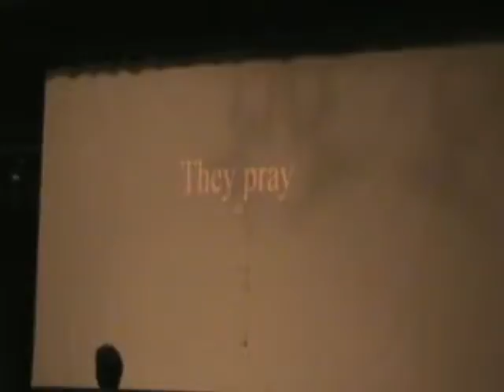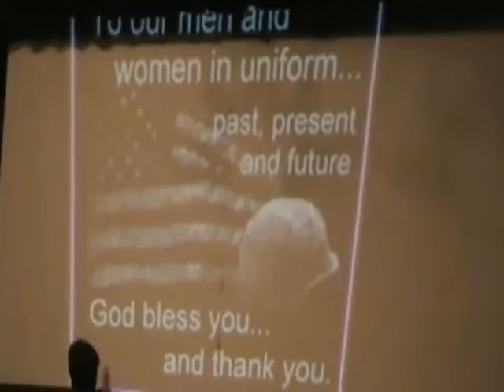Veteran's Day Concert pt. 2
This is the final part of the 7th grade concert, up next, the 8th grade concert. Enjoy. (Try to find mess ups, cause some of us mess up!)